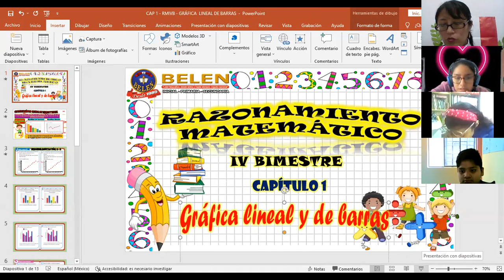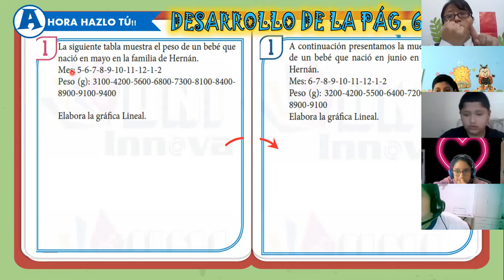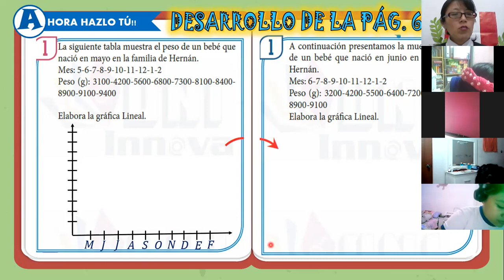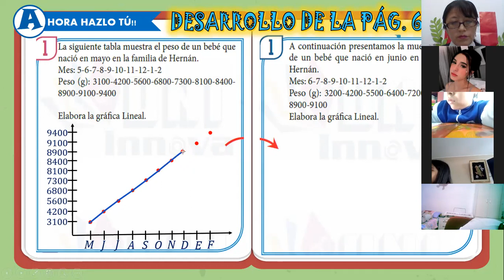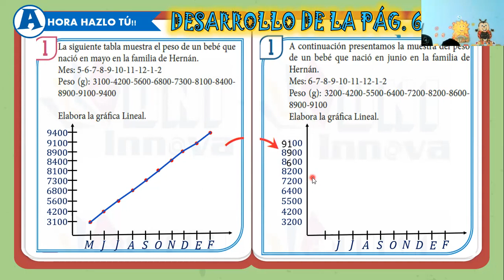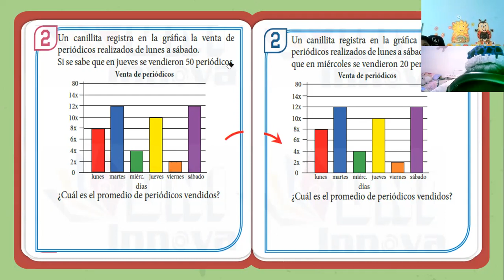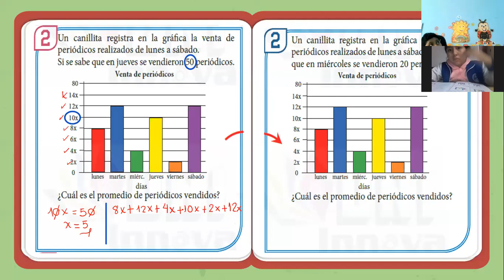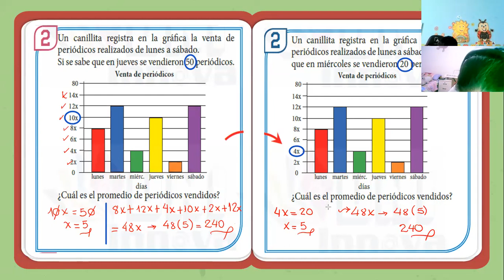SEMANA 1: RAZONAMIENTO MATEMATICO 5TO B - IVB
Capitulo 1: grafico de barras y lineal (PARTE 1)